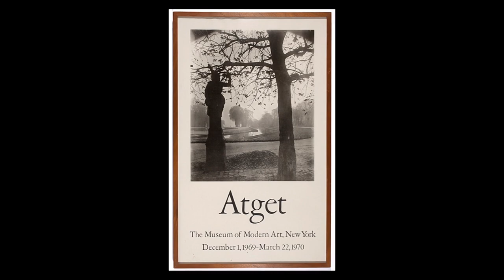In the Details: Karl Haendel & Mitch Epstein | Twilight Talks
Kevin Moore talks to Artist Karl Haendel and photographer Mitch Epstein. Haendel invests meaning in slow drawing as a form of homage to the social and spiritual work of his subjects. (14:02) Epstein captures the beauty and terror of the world in photographs rich in political import.

0:00 Series Intro
0:08 Karl Haendel
14:02 Mitch Epstein
27:21 Series Credits

Guests:
Mitch Epstein, Photographer
Karl Haendel, Artist

Original tape date: March 10, 2022. First aired: March 24, 2022.

TWTT04006